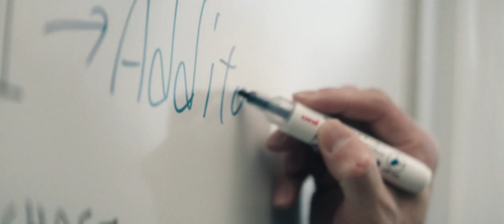Find Your Purpose, Make an Impact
GLOBIS University is not just a business school; it’s a vibrant community of enthusiastic change-makers. We help you find your unique purpose, define what you want to contribute to society, and gain the knowledge and courage to make a meaningful impact.